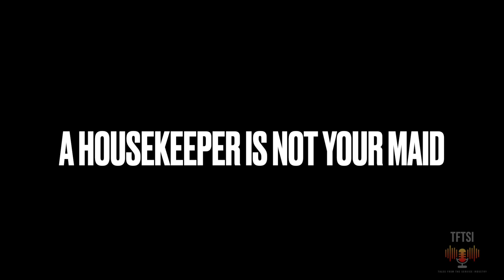Entitled Guest Wants Room Cleaned. Never Gonna Happen!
When you stay in a hotel, it is completely normal, and completely expected, that guests will ask for stay over service. But please remember that there is a difference between "service" and what this guest was expecting. It doesn't matter how high your rewards level, how long you have been a member or what your rate is... asking for your room to be cleaned when it is in a state like this is unacceptable and will be denied due to the need to move personal effects... especially this much stuff.